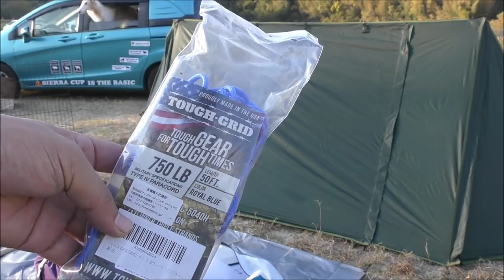ソロキャンプ＋ワンズ３ Petit BushCraft DD SuperLight A-Frame + QUECHUA ARPENAZ FAMILY 4.1 F&B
2018/11/20~21
SoloCamp+3Dogs Petit BushCraft DD SuperLight A-Frame
+ QUECHUA ARPENAZ FAMILY 4.1 F&B

ソロキャンプ＋ワンズ３　プチ・ブッシュクラフト
in 笠置キャンプ場
キャンプ場に木は落ちてないので、自分の山に行って木を切って来ての持ち込みですm(_ _)m。
ワンズと一緒に山に籠もれるような所があればいいんですけど、
岡山に自分の山があるので、そこに行けば出来るのか＾＾；ｗ
遠いし、ガザ原だし、道も無いし、ワンズ無理。
なので、ちょっとしたブッシュクラフトの気分味わいですね～。

DD SuperLight A-Frame Tent Aフレーム テント パップテント 軍幕

TOUGH-GRID 750ポンド（耐荷重340kg） ミルスペックパラコード 50フィート 11芯